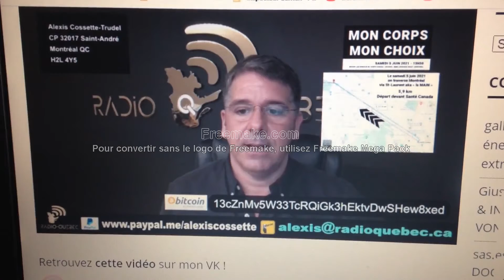Marche 5 Juin 13 30 hres- IMG 8675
Sanré Canada bureau